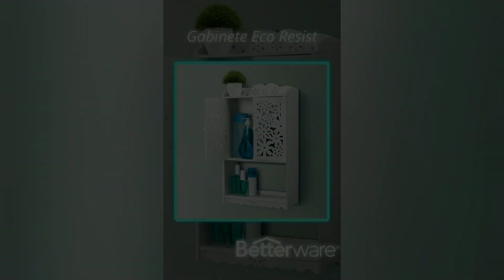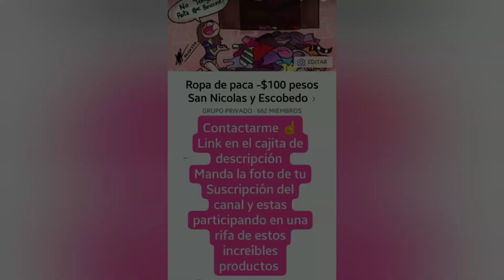Gabinete Eco Resist /fotos Reales Donde lo utilizarias Me gustó para una mesa de Dulces ❤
Gabinete Eco Resist /fotos Reales
Donde lo utilizarias Me gustó para una mesa de Dulces ❤

Orden y Estilo !

Material de Recina y PVC soporta 9 kilos
medidas 35x13x56 cm Instalcion con tornillos y paquetes para ponerlo en la pared bit de instalación

Usalo donde mas te gusta
❤maquillaje
❤cosina
❤Recamara
❤baño
❤Mesa de Dulces

Participa en la Rifa de estos increibles productos mandanos captura de tu subscripcion a nueatro grupo de ventas